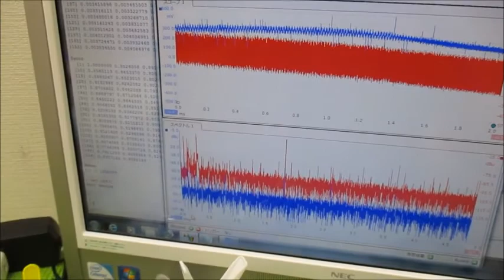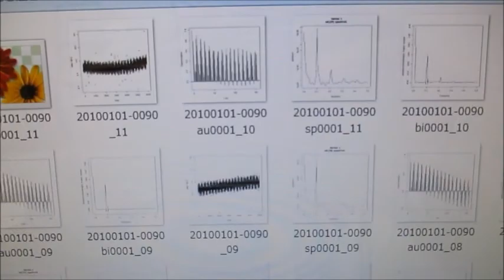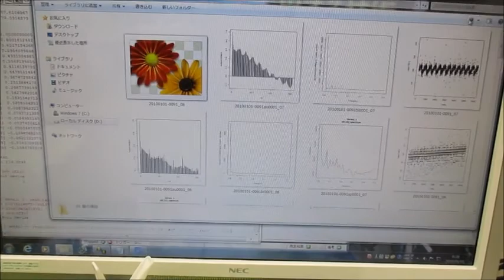メガヘルツの超音波発振制御技術（オリジナル超音波発振制御プローブ）